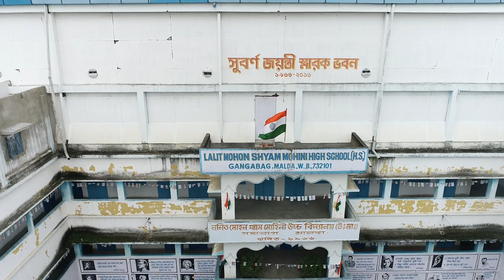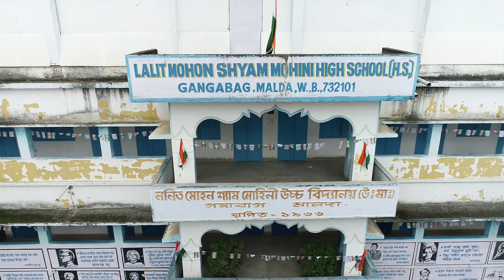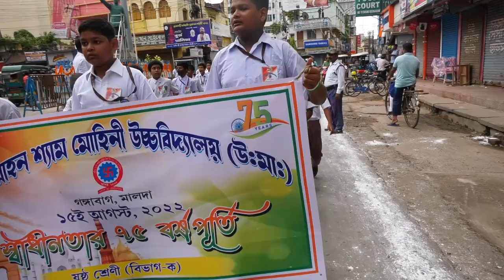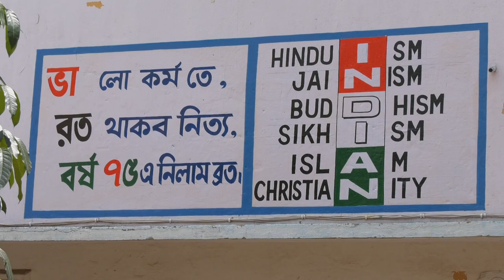L M S M High School 75 years completing Independence Day celebration with biggest rally of students